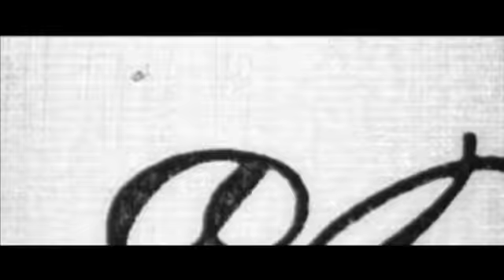I need a video - Video Production Company Chicago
A film production company of the highest quality video
production, marketing and advertising. Is your business looking to do a video production like this?  Autumn Video Productions can exceed your expectations to bring your business to market.  We are a Chicago based video production company that can be anywhere for any shoot.  We have literally traveled the globe to accommodate our clients.  We are the money saving alternative to Madison Avenue ad agencies. Superior creative quality.  Independently priced for your budget.
Commercials.  Website Videos.  Online Campaigns.  Feature  Films.  TV Shows.
The Autumn Film Company has traveled the world providing
the highest quality marketing, advertising and video production to clients
of all sizes.  From our US Government, Allergan Inc. and countless small
business owners around the country, Autumn has done and continues to
do it all...all while saving our clients bottom line.  When you're thinking
of a change in your marketing and advertising campaigns, think of us thank you
Joe Knee.!